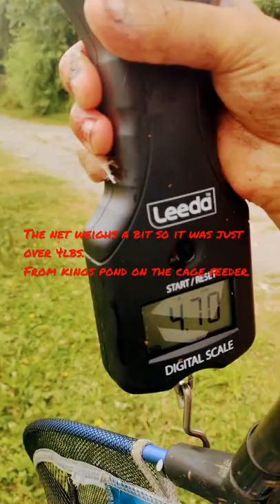A LOVELY TENCH